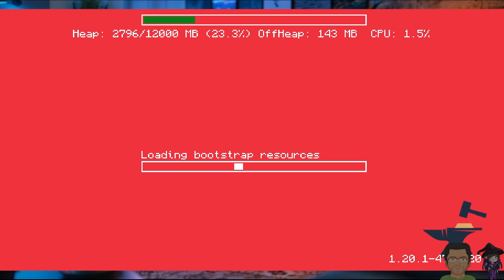The Journey Continues | ATM9 Hardcore EP: 6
One success leads to another! Can I continue to succeed while almost everything around me tries to end my existence?

While you're here why don't you also check out...